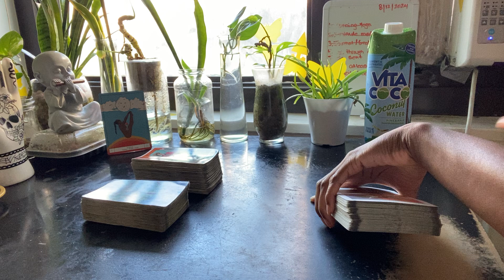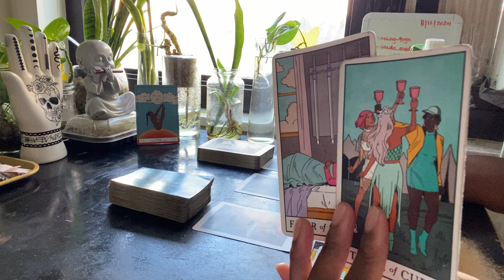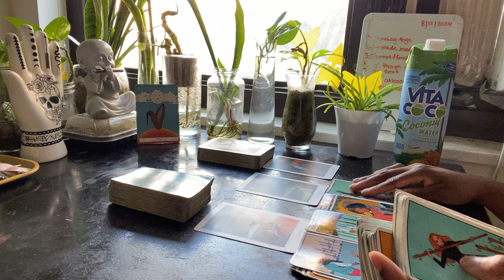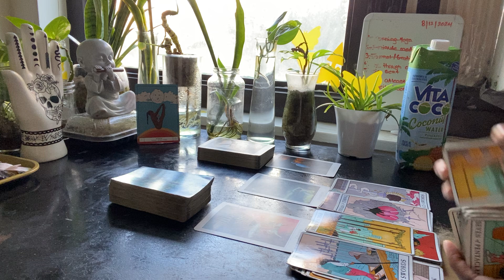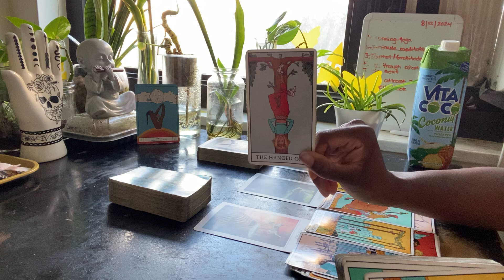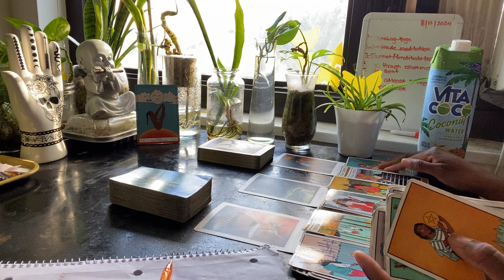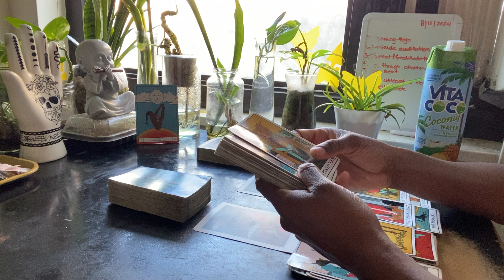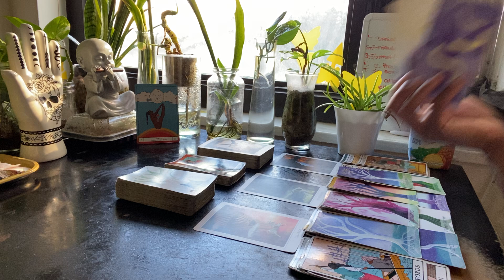Aquarius ♒️ Absolutely NOT! This May Have Been Your Lesson But It Won't Be Your Life Time To ✂️Cords